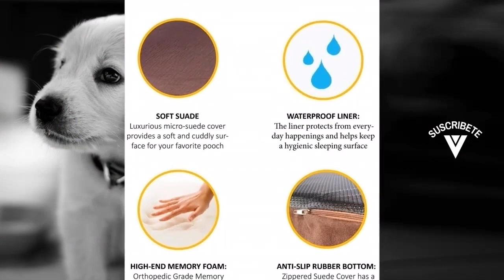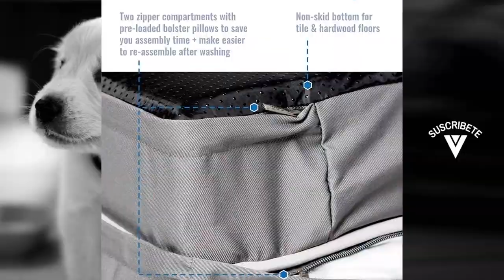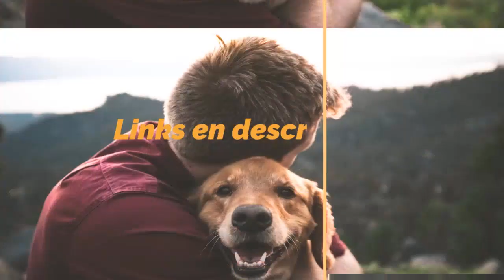Las mejores CAMAS para PERROS ORIGINALES y BARATAS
Hoy os presentamos "Pecute Cama Perro Ortopédica Colchón Perro", "Cama de espuma viscoelástica para perros", "KOPEKS Cama Grande para Perros Mascotas", "Cama para perro grande de 87 cm x 57 cm, resistente" y "Pecute Cama para Perros Básica Cama".

? PRODUCTOS DEL VIDEO:

[00:11] ► Pecute Cama Perro Ortopédica Colchón Perro

[00:54] ► Cama de espuma viscoelástica para perros

[01:51] ► KOPEKS Cama Grande para Perros Mascotas

[02:36] ► Cama para perro grande de 87 cm x 57 cm, resistente

[03:12] ► Pecute Cama para Perros Básica Cama